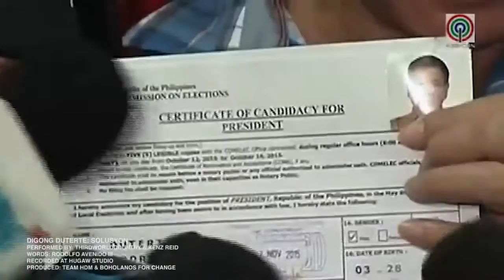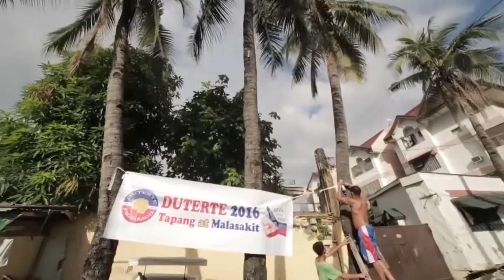Digong Duterte: Solusyon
Bisag kinsa, asa man ka
Sugyot ko nga siya ang botaran
Kon gusto ka’g kabag-uhan.

Words by: Rodolfo Avenido III
Performed: ThirdWorldCountry ft. Kenz Reid
Recorded at: Hugaw Studio
Produced: Team HDM & Boholanos for Change
Special Thanks to: Charlie’s Angels Burger